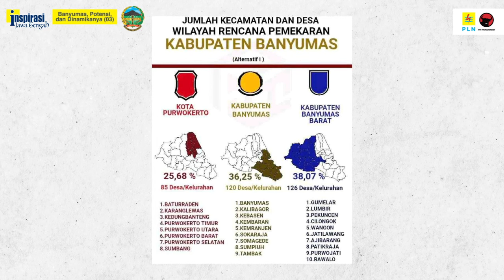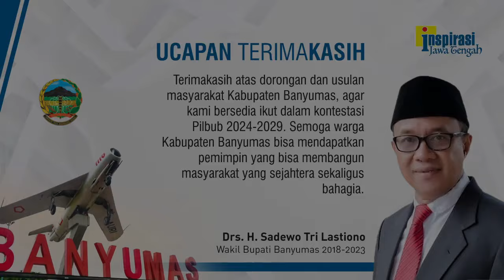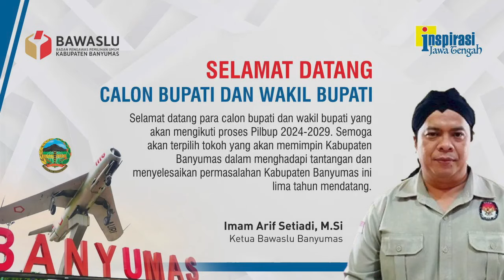SIAPKAN SADEWO CALON BUPATI (Banyumas, Potensi, dan Dinamikanya - 03)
Ketua DPRD yang sekaligus Ketua DPC PDIP Banyumas mengatakan, calon yang akan didukung dalam pilkada harus siap tempur walaupun medannya cukup berat. Sebenarnya dengan luas wilayah dan penduduk, sudah layak Banyumas dipecah menjadi 2 kabupaten dan 1 kota. Walaupun ia siap kalau ditugaskan, saat ini Sadewo yang disiapkan jadi calon bupati.